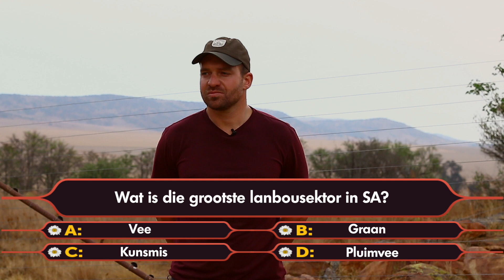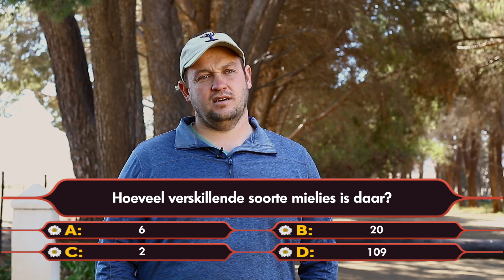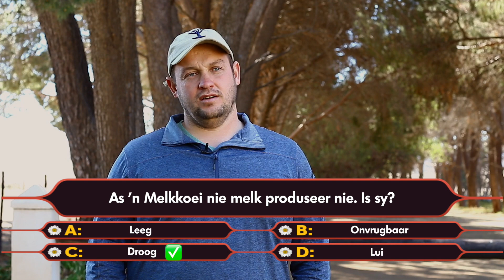GMO? – Boer soek ‘n vrou | S14 | E8 | kykNET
Hoe het die boere gevaar tydens dié rondte van WieWordnBoerenaire? Kyk die video en vind uit!